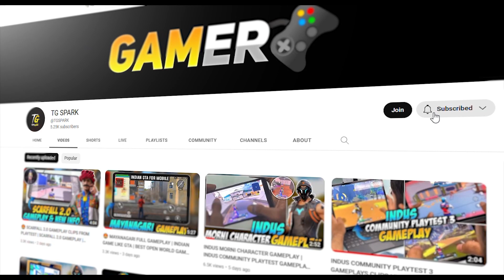Indus Game RELEASE DATE | Indus Game Closed Beta Trailer Reaction | Indus Battle Royale Gameplay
Follow Indus YouTube Channel   @IndusGame

Ram
6GB

Related Content :-
indus battle royale reaction
indus battle royale beta version download
indus battle royale apk download